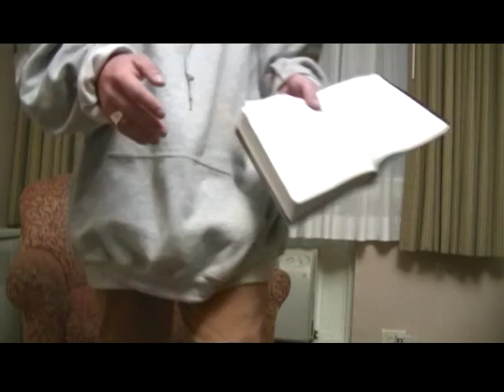That's why God made people who created facebook ...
... und Bibel tut auch nicht schlecht sein...
fertig - Hochzeitsantrag... Endschuldigung (auch wenn nicht unsere Schuld)... und: Warum ich noch ein wenig weiter machen muss...

und die Rohfassung für ein Buch...

Ich möchte ein gutes Ende und es soll eine Liebesgeschichte sein !!!

Hat jetzt fast 38 Jahre gedauert in meinem Traum...

Und ich will NICHT, dass Süß von Militärinsiderwissen zum Opferlamm gemacht wird !!! Die kann nichts dafür - ebensowenig wie ich !!!